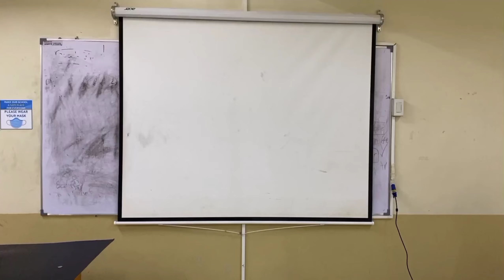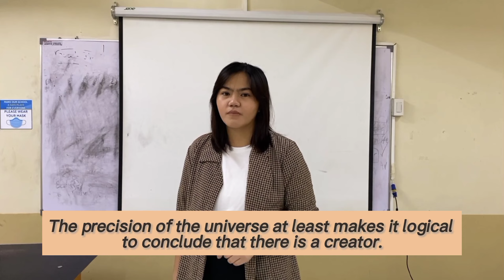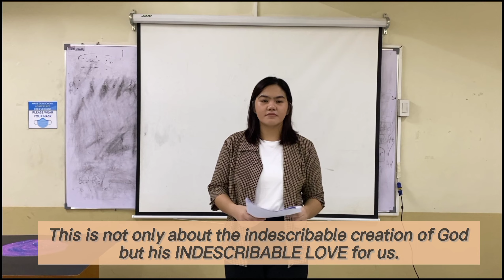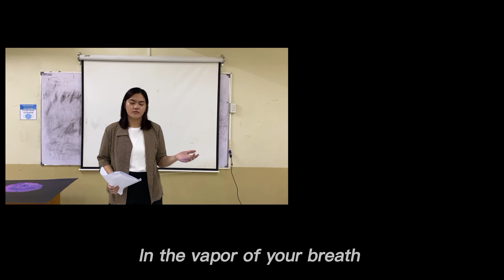God Is Indescribable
The magnificent of God's creation and love for His people and how He was able to forgive our undeserving sin is truly indescribable. Check out prof's channel for more inspiring videos : @cjcarlos0323